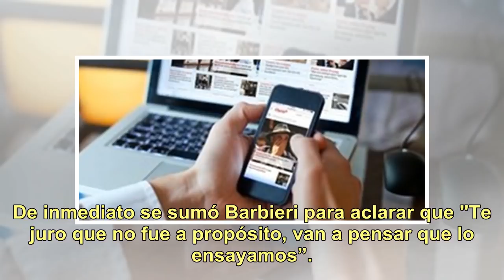El desubicado comentario de Mirtha Legrand a Laurita Fernández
Había muchísima expectativa por el debut de Mirtha Legrand en Mar del Plata. Sobre todo en la mesa del domingo, donde entre las figuras invitadas se promocionaba a Carmen Barbieri por un lado y Laurita Fernández por el otro. Y si bien ambas "competidoras" por quedarse con el reinado de entradas en l...